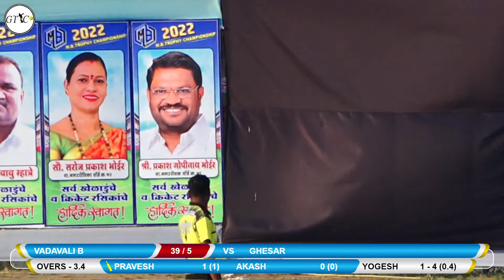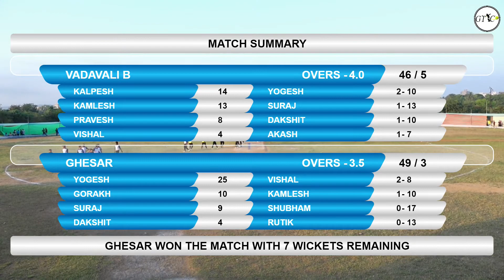SEMI FINAL 2- GHESAR vs VADAVALI B MATCH AT M.B. TROPHY CHAMPIONSHIP 2022 || DEVICHAPADA